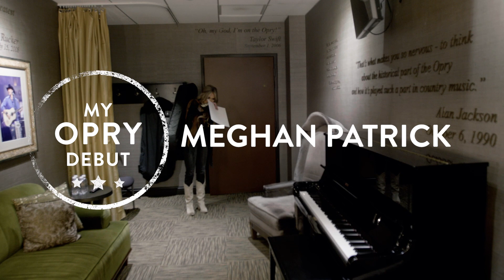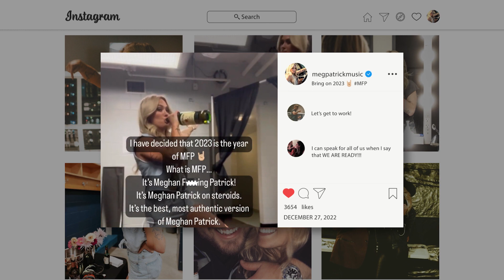Meghan Patrick | My Opry Debut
In high school, singer/songwriter Meghan Patrick was into music and in school musicals, but was also a competitive snowboarder: her big dream was to go to the Olympics. After having a career-ending snowboarding fall where she dislocated her shoulder and broke her back (amongst other injuries) during her senior year, it was music she turned to while she healed. Meghan says on the other side of that recovery, she had a new dream —  “something better” God had for her — that was all about music from then on. Watch Meghan sing her hit song “Greatest Show on Dirt” for the first time in the circle.